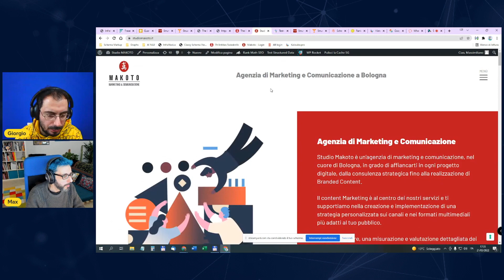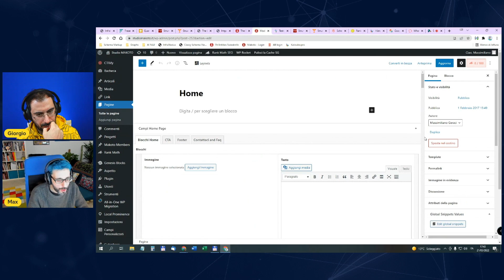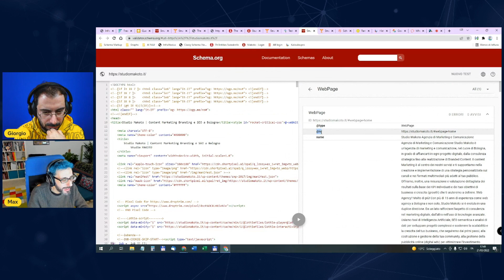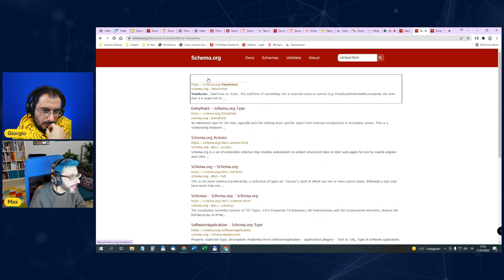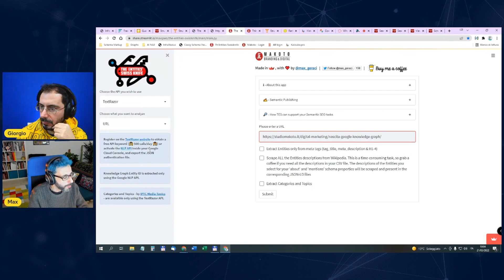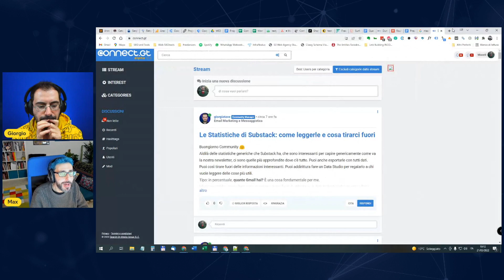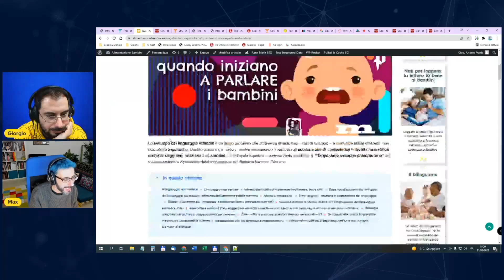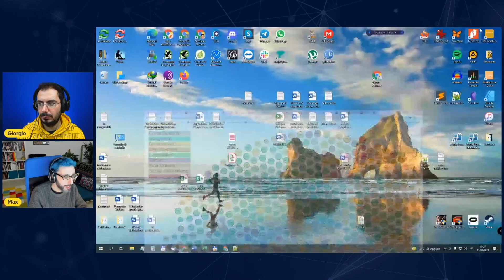Entità e Dati Strutturati: Semantic Publishing per Google e SEO - Al Lavoro Con Massimiliano Geraci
The Entities Swisskife, app per fare analisi delle entità e il Semantic Publishing, sviluppata in python da Max e distribuita gratuitamente su Streamlit

Classyschema, tool gratuito per la visualizzazione dei dati strutturati in forma di Grafo

SchemaPath, tool gratuito per trovare le proprietà con cui collegare fra loro schema diversi

SNIP e uSchema, plugin premium per WP per generare e customizzare schema anche a livello di pagina - adatti all'entity injection (entrambi sono sincronizzati all'intero vocabolario di schema.org)

Wordlift, plugin premium per WP o SaaS per la gestione avanzata dei dati strutturati, fare entity linking, rispettare standard di pubblicazione del semantic web

Kalicube Pro, Saas per la gestione e il monitoraggio delle brand SERP

INDICE

00:00 Opening
20:45 Primo caso di Studio
34:30 Classy Schema
48:36 Come si usa l'app per iniettare entità

CONSIGLI AMAZON

☆ Sul Master Club potete trovarci in giro per l'Italia con i nostri eventi, oppure seguire la formazione